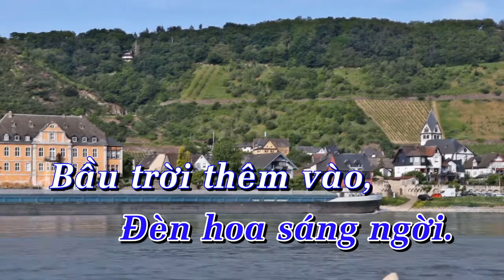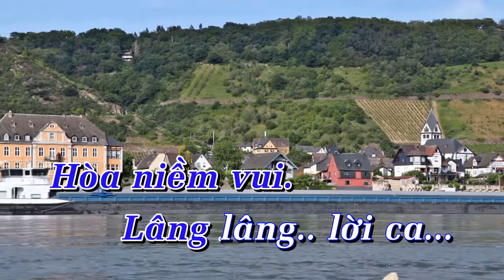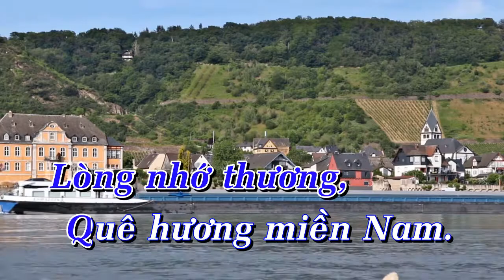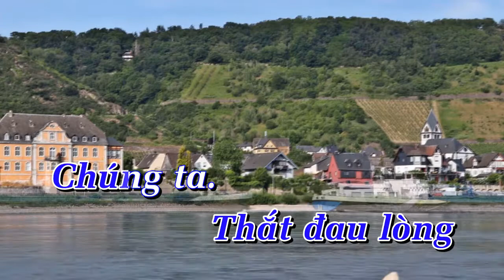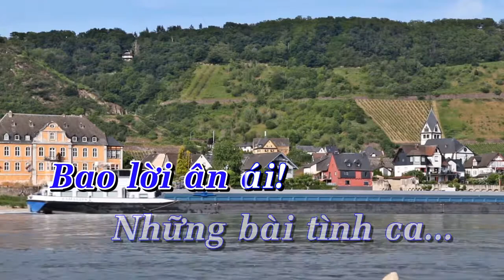Karaoke Những Ánh Sao Đêm Tone Nam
Karaoke Những Ánh Sao Đêm Tone Nam giọng Dm
Sáng Tác : Phan Huỳnh Điểu
Nhạc Beat : Nguyễn Bốn